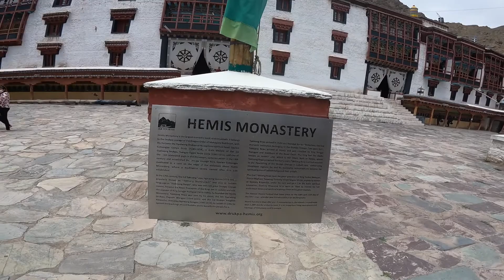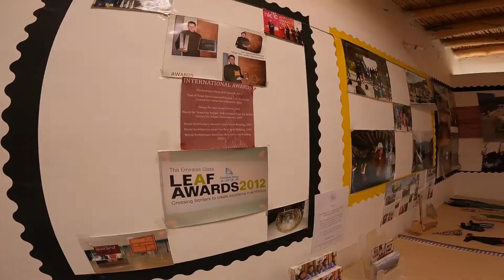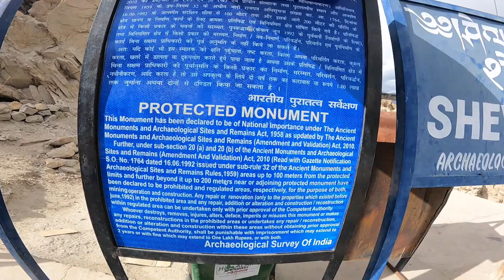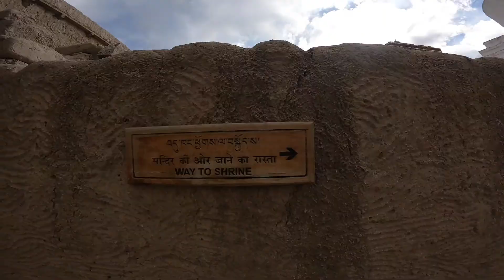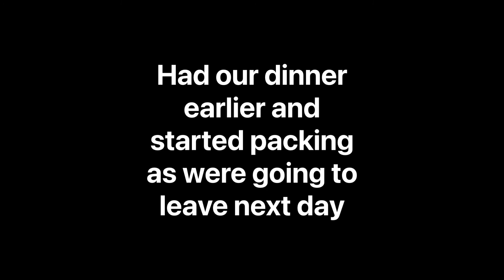Day 14 | Ladakh Series | Exploring Pending Leh | Rancho School, Sindhi Ghat | 3 idiots School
So whatever was left during our earlier visit to Leh before going to Pangong we decided to have it covered today.

There were quite some of the interesting things that we explored this time in Leh.

Shot on GoPro9